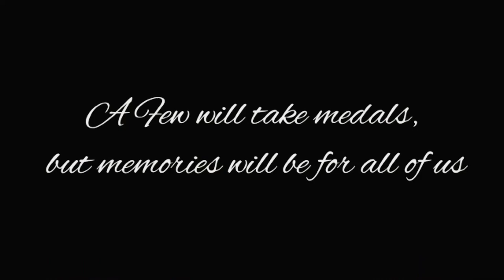Berhampur university OIUC athletic 2022